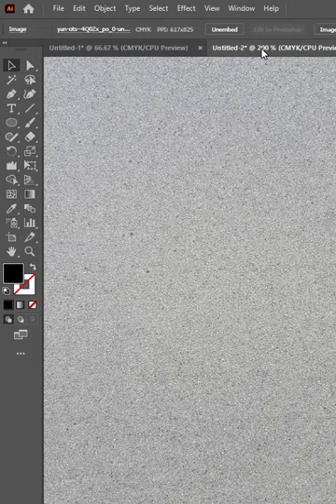How To Use Wrinkle Tool In Adobe illustrator - Create Rough Shapes Urdu / Hindi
The Wrinkle Tool in Adobe Illustrator is a part of the Warp Tool set and allows you to create the appearance of wrinkles or folds in vector objects, text, or shapes. It's a useful tool for adding realism to illustrations or giving objects a more natural, organic look. Here's how to use the Wrinkle Tool..